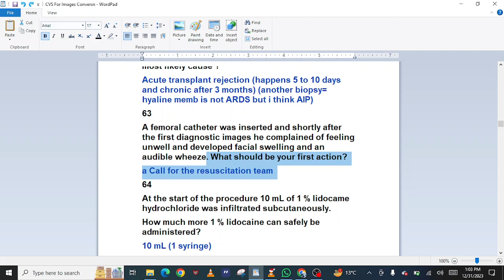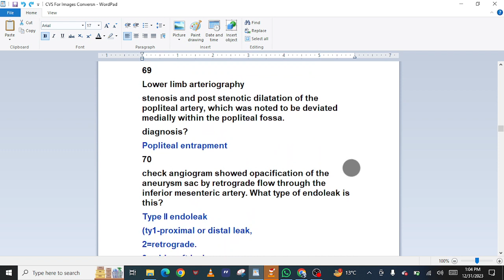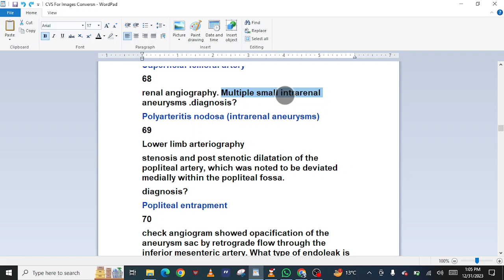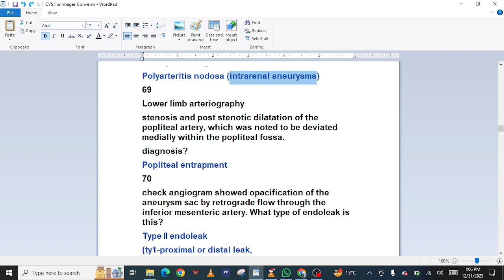Q62 to Q70 CVS paper 1 MasterPass4